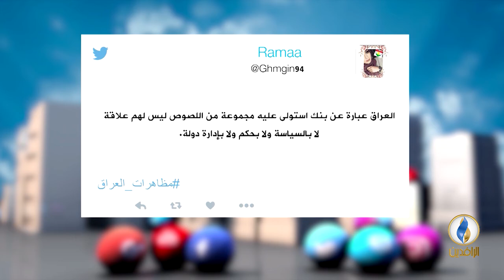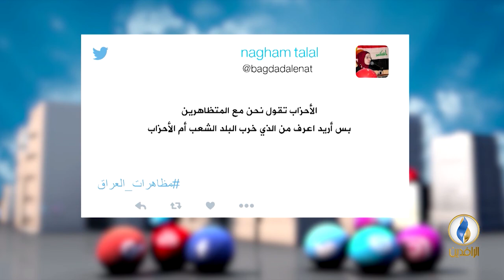تواصل_دوت_كوم | 18 - 7 - 2018